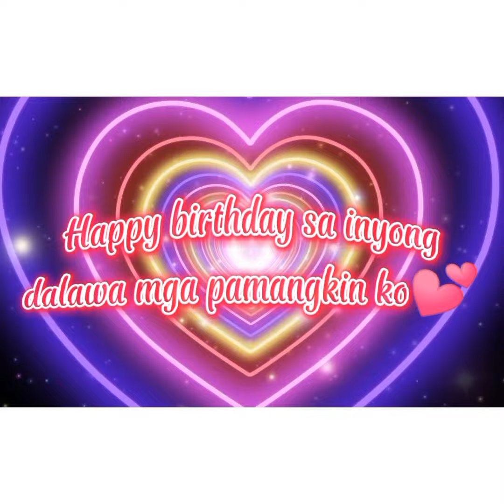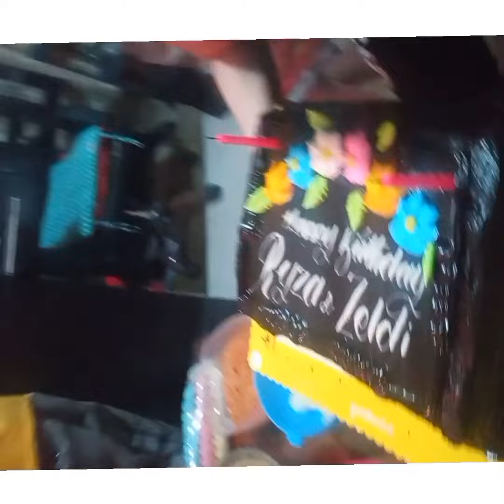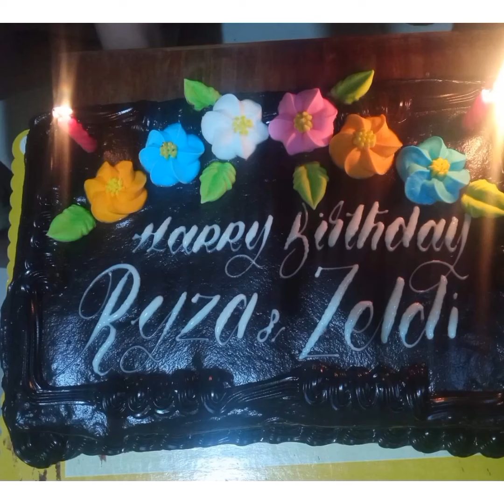A simple birthday celebration || Sabay ang kaarawan ng mga Pamangkin ko🎉 || Shei Balahay vlogs